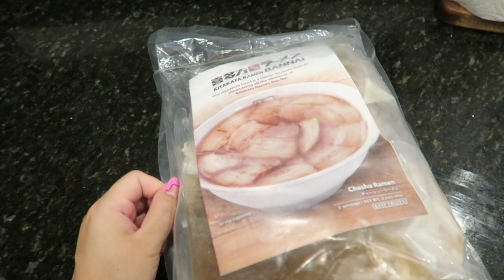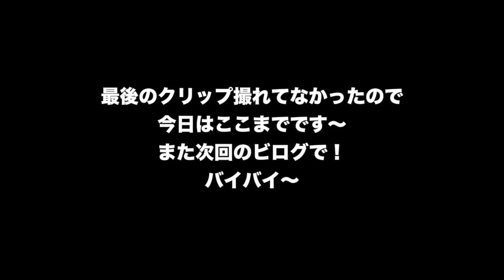雨の日のホットコーヒー♡ 【アメリカ生活ビログ】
2021/6/23のVlogです★

アメリカでの日常生活を気ままに更新しています。ゆるい動画ですが楽しんで頂けたり、海外での生活の参考に少しでもなれば嬉しいです♡

alisa_oclife